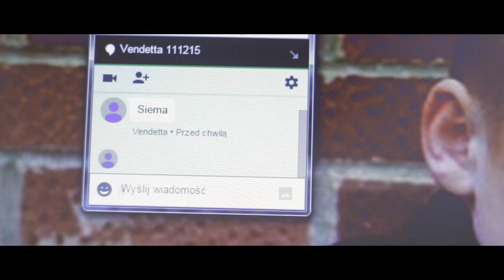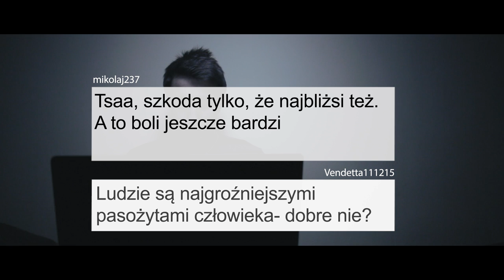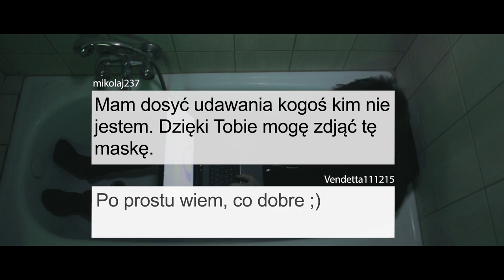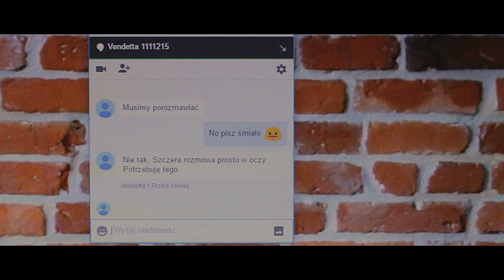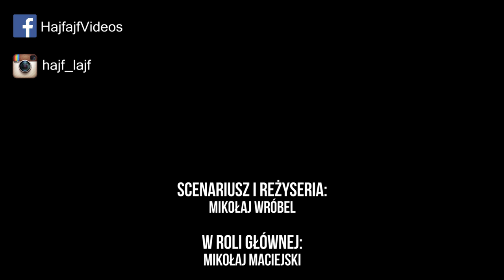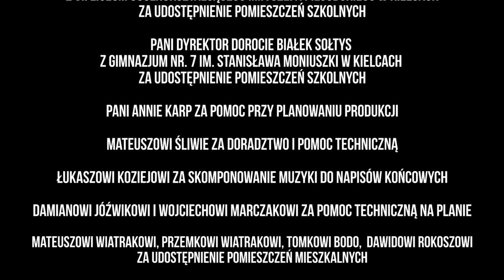Efekt Domina - krótkometrażowy film fabularny |SHORT FILM, ENG SUBTITLES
"Efekt Domina" to film fabularny traktujący o przemocy,
która obiera kolejne ofiary. Jest jak wirus, choroba zakaźna. Łatwo można się nią zarazić. Skutkom jej działania poddany jest główny bohater, który doświadcza jej ze strony ojca, ale również sam oddziałuje przemocą na jednego ze swoich rówieśników- Wojtka.
[ENG] A film about violence, which is like a virus, a contagious disease, and one can easily get infected. The main character experiences it from his father but also uses violence against one of his peers.
Jeśli chcesz być na bieżąco obserwuj mnie na facebooku/ Let's follow me via facebook
Nagrody i wyróżnienia/Prizes and nominations:
- Najlepszy film w kategorii "16-21 Age Category" na British International Amateur Film Festival w Wielkiej Brytanii
- "GRAND PRIX" Ogólnopolskiego Festiwalu Filmowego "Zoom na młodzież"
- "Najlepszy scenariusz" na Ogólnopolskim Festiwalu Filmowym "Zoom na młodzież" według Jury Młodzieżowego
- II miejsce na VIII Ogólnopolskim Festiwalu Filmów Amatorskich „KLAPS” 2016
- II miejsce przyznane przez Jury Młodzieżowe z dzielnicy Wilanów na 33. edycji Festiwalu Międzynarodowego „Upto21” w Warszawie 2016
- III miejsce przyznane przez Jury Młodzieżowe z dzielnicy Bielany na 33. edycji Festiwalu Międzynarodowego "Upto21" w Warszawie 2016
- II miejsce na XIII Przeglądzie Filmów Amatorskich "Łapa"
w Łapach 2016
- Nagroda specjalna Miejskiej Komisji Rozwiązywania Problemów Alkoholowych UM na 18. Festiwalu Filmów Amatorskich
"FILMOWE ZWIERCIADŁA" w Ostrołęce 2016
- Wyróżnienie specjalne w Konkursie Filmowym „Mój pomysł na film” w Słupsku 2016
- Nominacja w kategorii "AMATORZY" na Międzynarodowym Festiwalu Filmów Krótkometrażowych "ŻUBROFFKA" w Białymstoku.